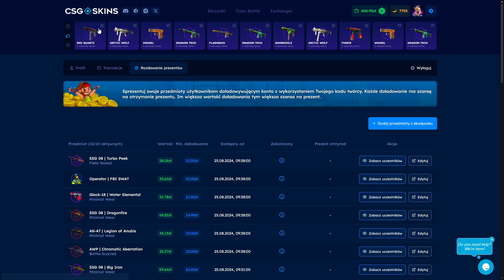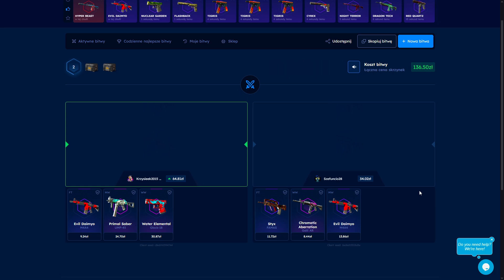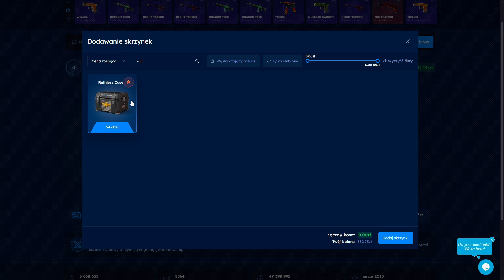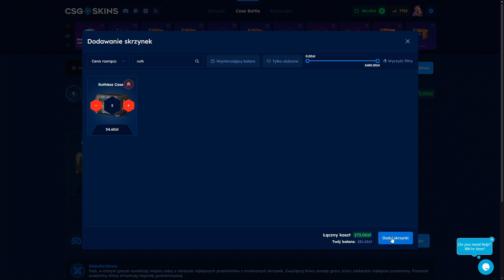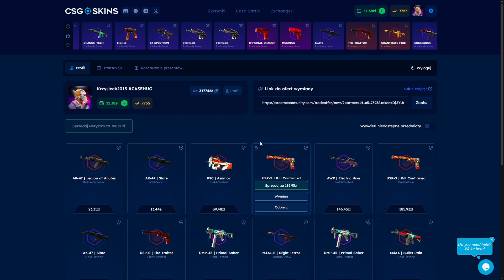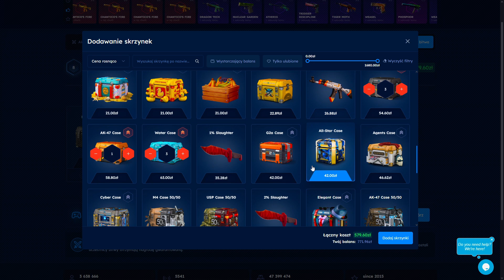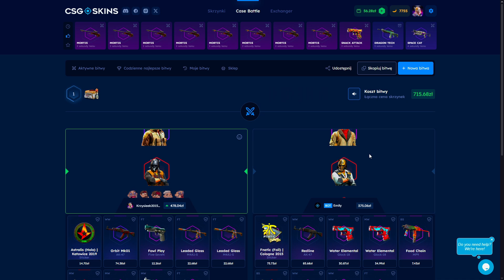SZYBKI TYSIAK ZAROBIONY NA CSGOSKINS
Użyj kodu "SLOWLY" aby otrzymać 10% bonusu do doładowania!🔥